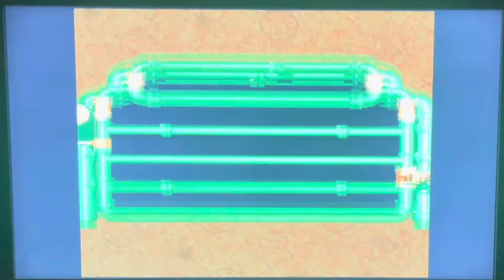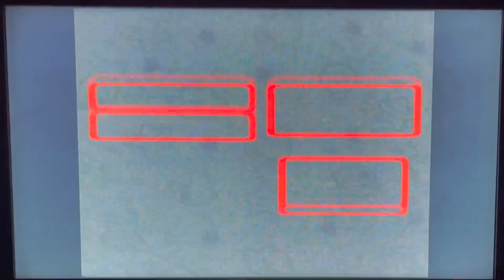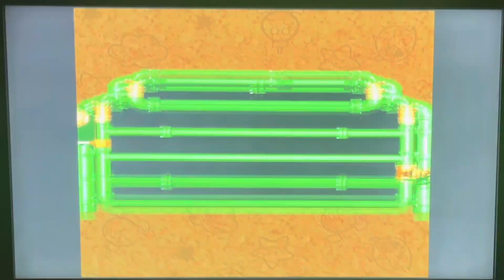Super Mario RPG: Legend of the Seven Stars (1996) - Mack (1st Star)